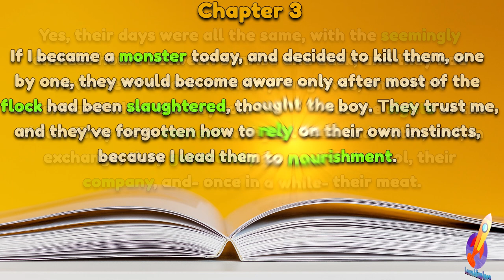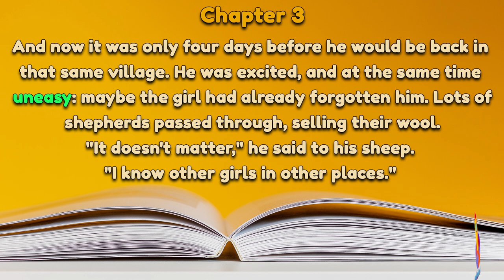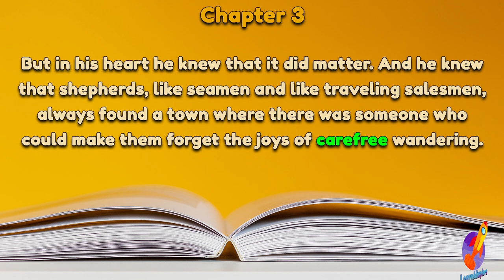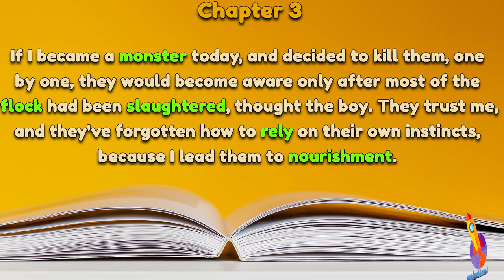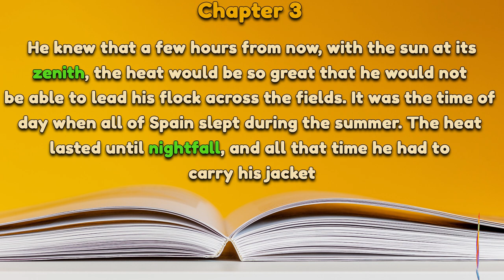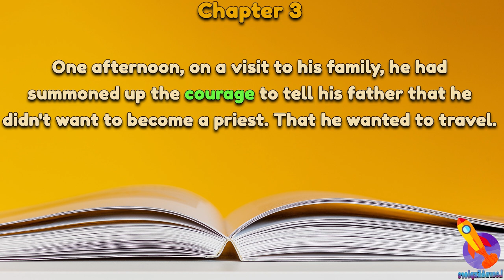کتێبی کیمیاگەر: لە ناسینی خودا گرنگتر بوو بەلایەوە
ئێمە لە فەیسبووک:
0:00  دەستپێک
0:23 ڕوونکردنەوە
16:33 خوێندنەوەی ئینگلیزی
20:51 کۆتایی